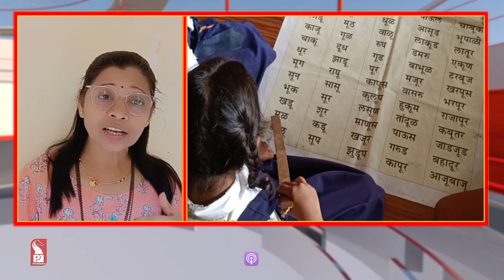'SONIA' WENT AN EXTRA MILE FOR HER STUDENTS DURING COVID